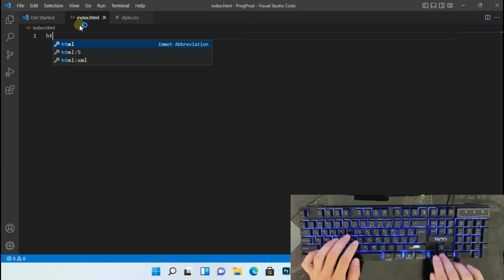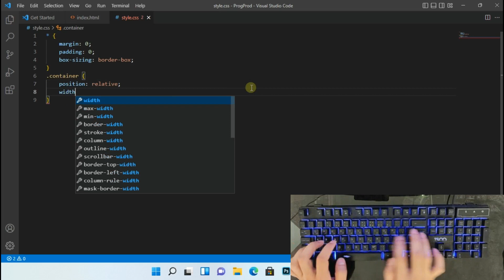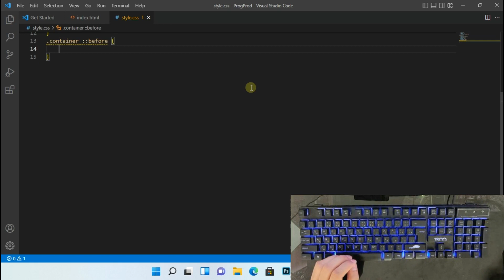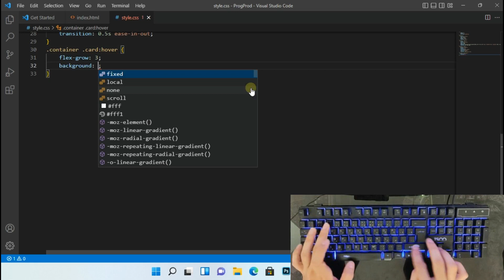ASMR Programming - Glowing Squid Game Card Hover Effect Using Html CSS - No Talking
Hello Everyone ✨ Discover how to create a mesmerizing Glowing Squid Game Card Hover Effect using HTML and CSS in this step-by-step tutorial. Dive into the world of web design as we recreate the captivating visual effects from the popular Squid Game series. Learn the techniques to make your cards come to life with glowing animations and hover effects, adding an extra layer of interactivity to your website or project. Join us and create an immersive user experience that will leave your visitors intrigued and engaged. Let's bring the excitement of Squid Game to your designs!

Video Contents :

00:00 Preview
00:41 Creat files
00:48 HTML Coding
02:42 CSS Coding